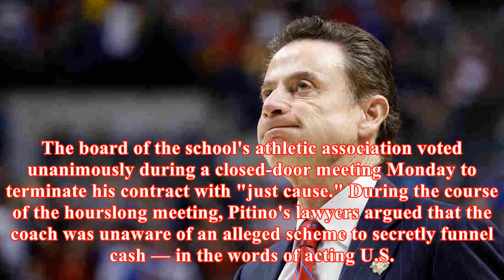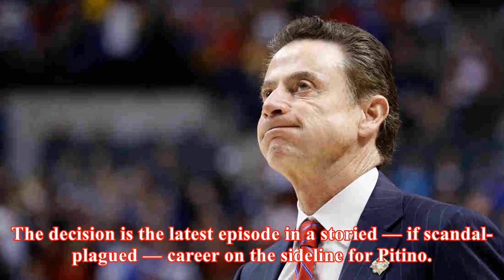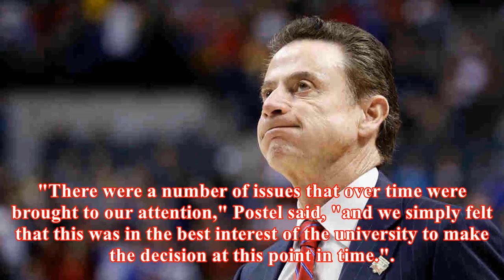Rick pitino fired as louisville basketball coach amid massive bribery probe